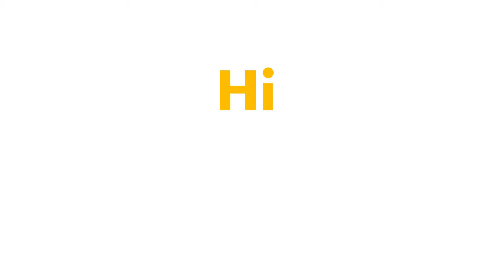Preescolar Semana 10